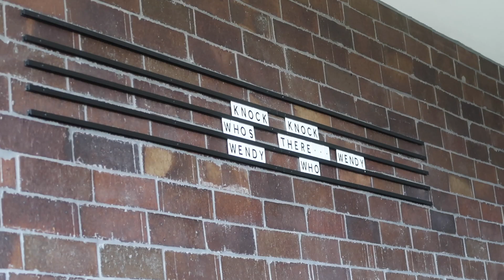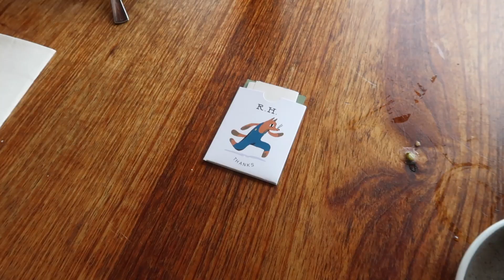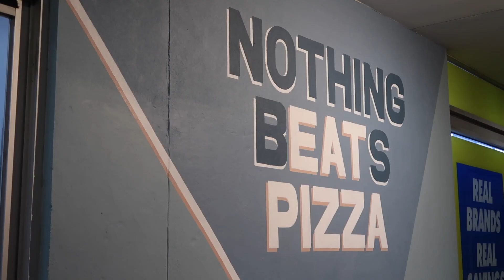Mt Martha Vlog | 3 days & 2 nights with friends, Rare Hare winery, beach, games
This is of course very late but during the Easter break in April I went to Mt Martha in Melbourne, Victoria for a few nights with my friends. It was lots of fun, so I hope y'all enjoy! :)